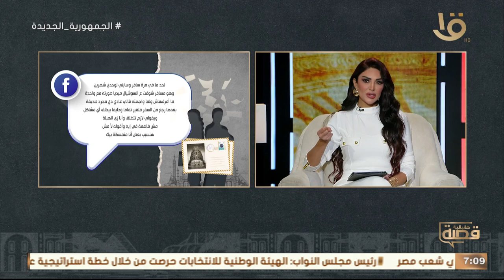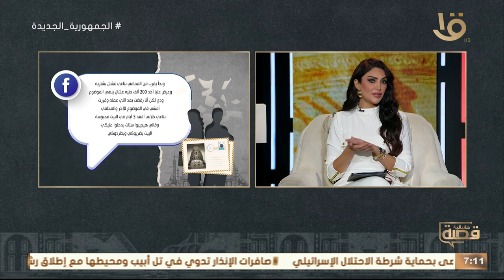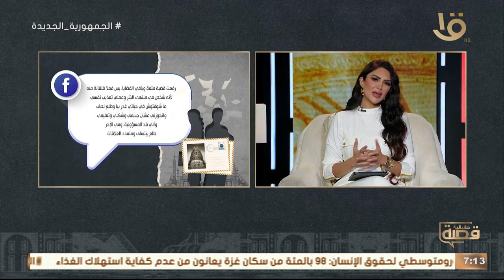تعالوا نشوف قصة “ناريمان “ مع الأجنبي وشوفو عمل فيها ايه مع سالي عبد السلام💔💣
فيه "نغمة" باسمعها كده من بنات عندنا هنا في مصر "نغمة" إنهم مش هيتجوزوا غير من شخص أجنبي، إيه رأيكم في الكلام ده؟ .. تعالوا نشوف قصة “ناريمان “ مع الأجنبي وشوفو عمل فيها ايه 💔💣